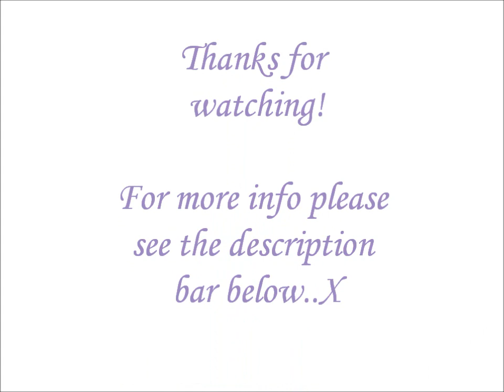Nude Lip in 4 easy steps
Products used:
- EOS lip balm in 'Lemon Drop' $3.49 from CVS
- E.L.F Mineral Lipstick in 'Natural Nymph' £3.50 from eyeslipsface.co.uk
- Bonne Bell Lip Lites in 'Cappuccino' $3.50 from Walmart